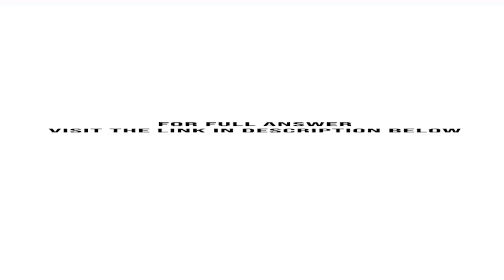1. The current value of the New Zealand dollar NZ is 0.83. Last year it was 0.80. The New Zealand...